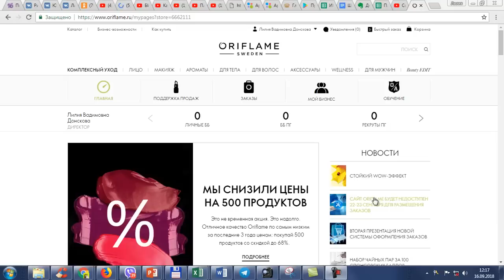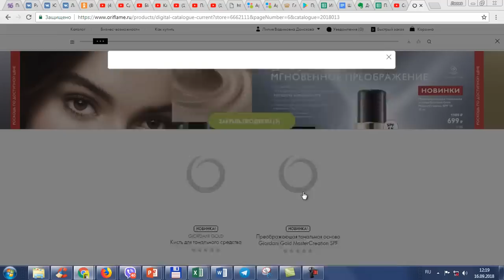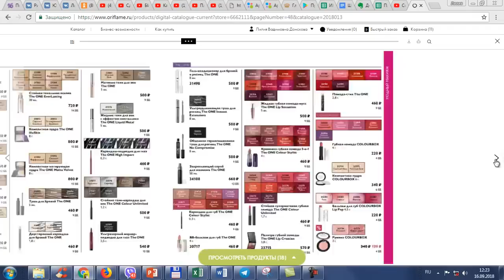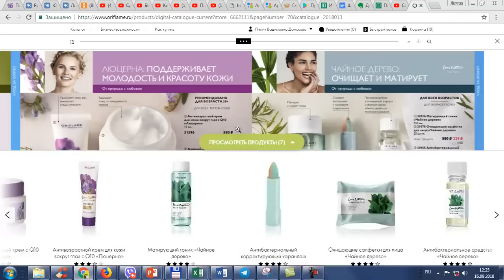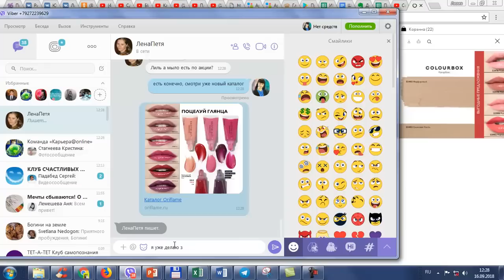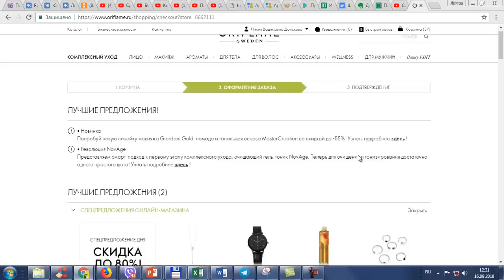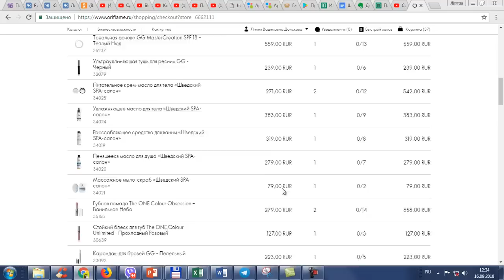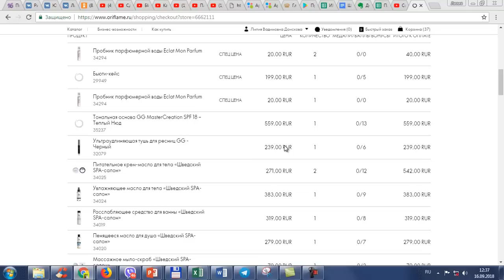ДЕЛАЮ ЗАКАЗ из нового каталога Oriflame №13-2018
Листаем каталог, смотрим продукты по новой ВАУ-неделе и показываю где найти дополнительную распродажу в процессе оформления каталога!
Моё подробное видео о совершении заказа из каталога Oriflame №13-2018!